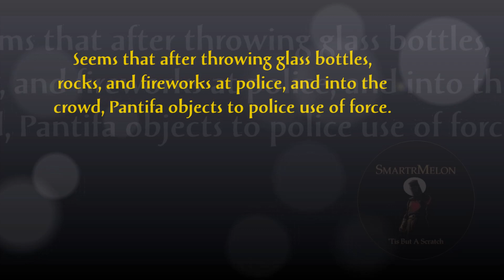Masked Cowards (Antifa) Claim PD Use Of Force @ PDX Patriot Rally 8/4.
The protesters can dish it out, but cannot take it. Hint: When you assault police, don't cry about it when they defend themselves against you. I'm am very happy to see these ill-informed miscreants constantly exposing how ridiculous, cowardly, violent, and self-centered they are. The more they do it, the quicker it'll end.
Use for news dissemination and educational purposes only.